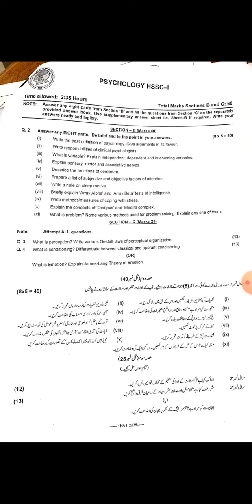psychology subjective paper 2022